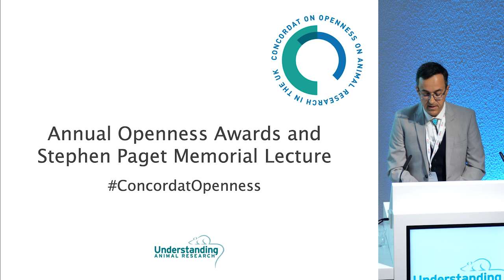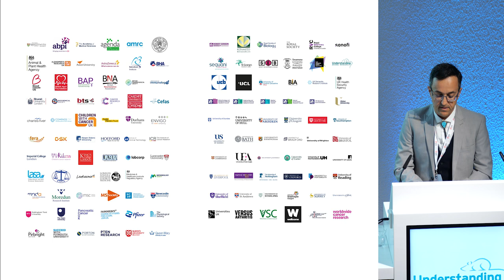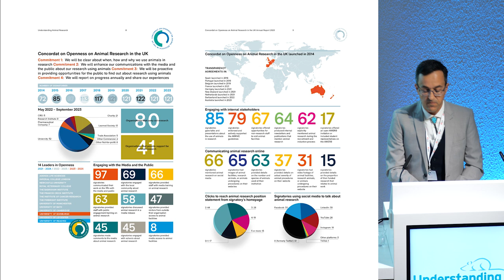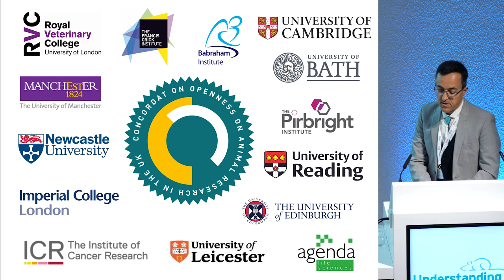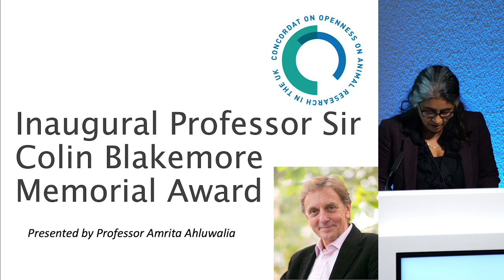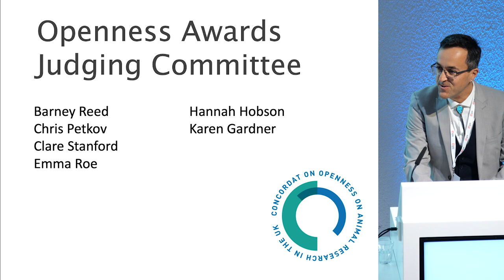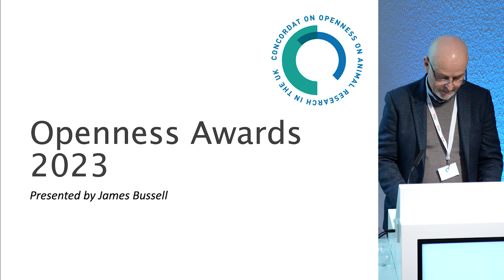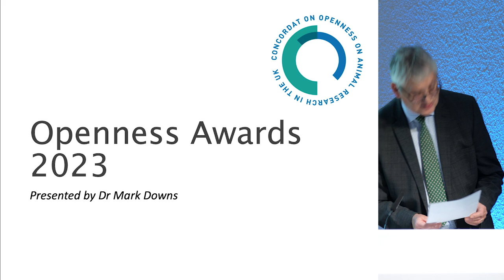Concordat on Openness Award Ceremony 2023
On Monday, 4th December 2023, UAR hosted the tenth annual Openness Awards and 86th Stephen Paget Memorial Lecture at the Royal College of Physicians in London.

The inaugural Professor Sir Colin Blakemore Memorial Award was presented by Professor Amrita Ahluwalia to Aimee Paterson, small animal facility supervisor at the Babraham Institute.

The first Openness award was presented by James Bussell, Director of Biomedical and Veterinary Services at the University of Oxford, to Imperial College London for their technician-led instagram takeover.

The second Openness award was presented by Mark Downs, chief executive of the Royal Society of Biology, to the University of Hertfordshire for its internal engagement with students to better support openness.